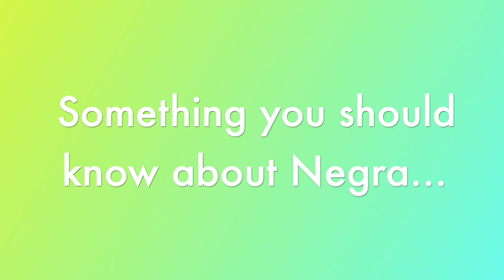Negra vs Foxie and Burrito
Can you believe rescued chimpanzee Negra will be turning 50 years old in a week! Negra has been able to live in sanctuary for 15 years. That is something to celebrate! Negra may be turning 50, but she still has some moves to show her friends Burrito and Foxie. To learn more about Negra and her friends follow us at, ChimpsNW.org/blog!